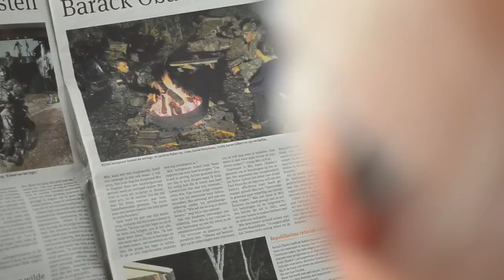Als de sirene gaat...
Als er brand is in je huis heb je 3 minuten de tijd om het er levend af te brengen. Een rookmelder zorgt dat je op tijd wakker bent.

watdoeJIJbijbrand is een initiatief van de Nederlande Brandwonden Stichting en de Brandweer. Op kan je testen of je bent voorbereid op een brand in je eigen huis. Elk jaar vinden meer dan 6000 woningbranden plaats, wat betekent dat de kans dat jij in je leven een woningbrand meemaakt, bijna 1 op 1000 is!

Op kan je ervaringen lezen van mensen die een brand hebben meegemaakt.

De beste maatregel die je kan nemen om de gevolgen van brand te beperken is het ophangen van rookmelders en deze regelmatig testen. Kijk voor meer informatie op